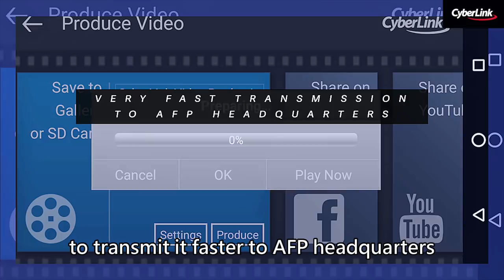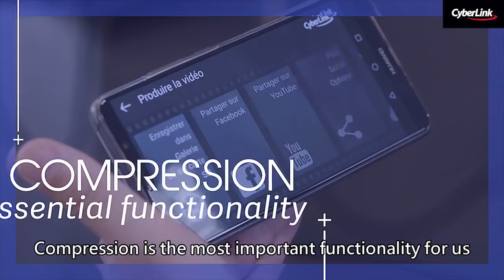CyberLink Provides Best-in-Class Video Editing Software to Global News Agency AFP with PowerDirector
CyberLink’s PowerDirector reinforces the media company’s video production workflow by enabling journalists across the globe to seamlessly capture, edit, compress and transmit video content quickly to any AFP video desk for publication.

As a global media company with reporters covering breaking news events all over the world, AFP journalists need reliable and easy-to-use tools to aptly capture and describe the events they’re covering. With PowerDirector and PowerDirector mobile app, not only will AFP journalists be empowered to quickly capture and edit video content in the middle of major news events as they’re unfolding in real-time, but they’ll reliably be able to compress and transmit files with minimum loss in quality.

PowerDirector mobile app for Android and Windows phones and tablets gives you the power to create amazing, engaging videos on-the-go. Import and edit videos, add effects and titles, and export HD video directly to Facebook or YouTube. With PowerDirector's timeline interface, you can quickly create professional, effect rich videos with just a few swipes.